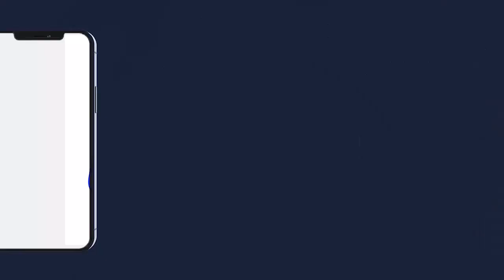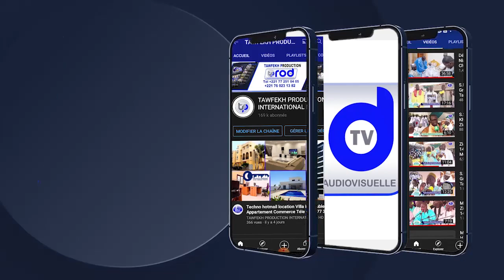Nouveauté Khassida MAGAL 2022 Mafatihoul Djinane Baye Ablaye Niang Kurel 1 National HTDKH GMT 2022